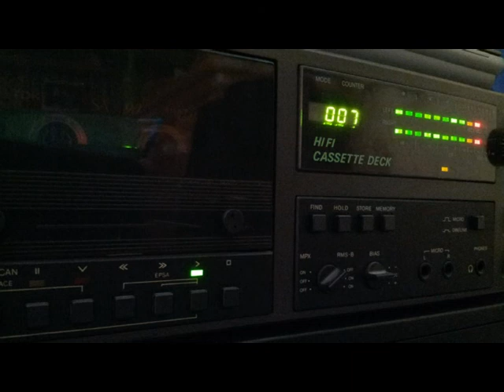[Tape 178] Rave Satellite 2004-08-28 - Chris Liebing [side A]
Hier wieder ein Rave Satellite Mitschnitt von 2004,
ein feines Set von Chris Liebing am Start.
Leider nur die A-Seite des Tapes, Seite B war leer :(